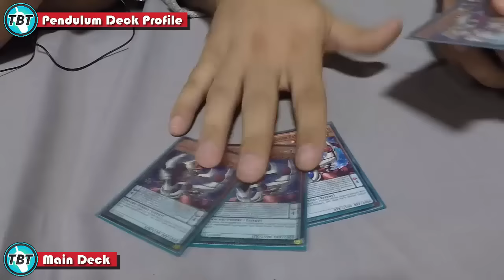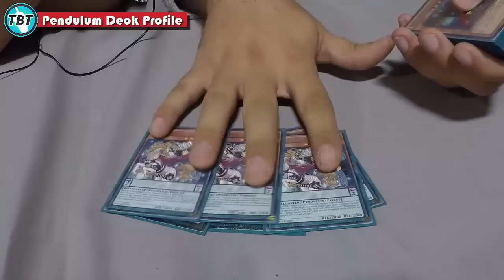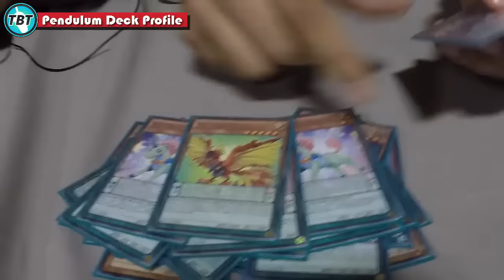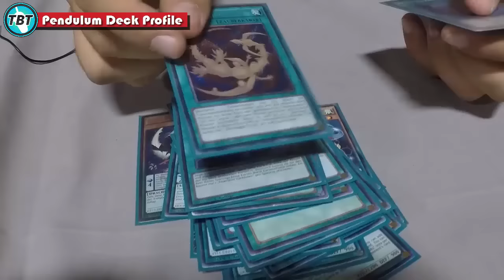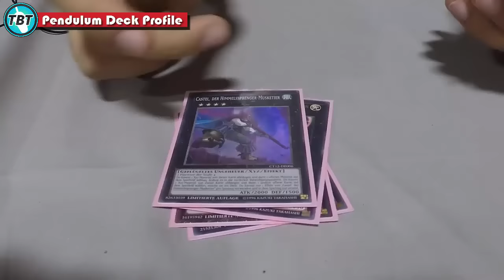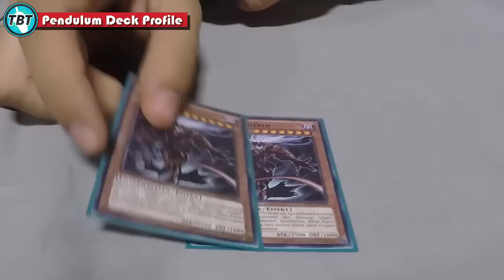TBT: Niko Odd Eyes Majespecter Pendulum Deck Profile European WCQ EM 2016 Yu-Gi-Oh! (German/Deutsch)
euda heute haben wir Nikos Deck von der EM European WCQ in Berlin 2016
er hat sich für ein Odd Eyes Majespecter Pendulum Deck entschieden
bleibt auf dem laufenden über unsere Facebook Seite:
unsere Blog Artikel auf Gate to the Games:
hier könnt ihr uns treffen - Funtainment München:
FUNtainment GmbH
Landwehrstr. 12a - 14
80336 München
ausgestattet von Ultimate Guard:
unsere Händler des Vertrauens:
►Zombiezocker - einer der Top Yu-Gi-Oh! Einzelkarten Händler:
►Karten-Salon - der Ebay Spezialist für Fußballsticker uvm:
-thanks